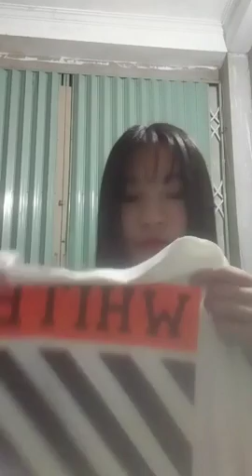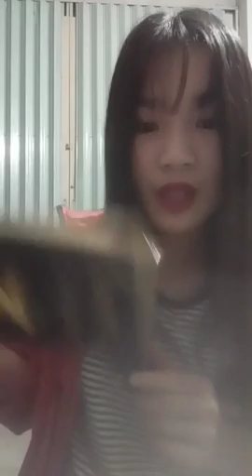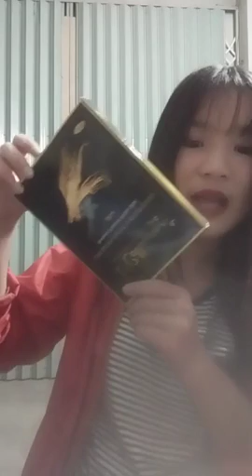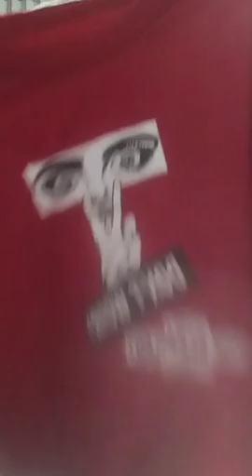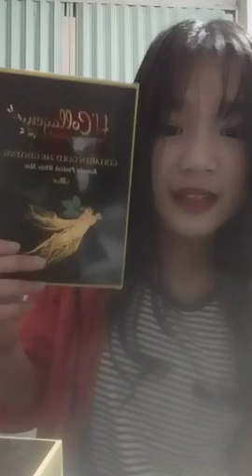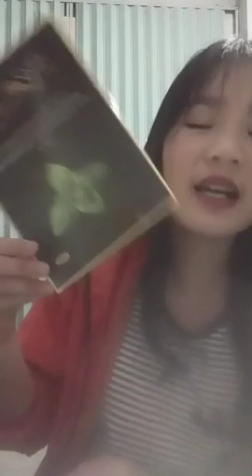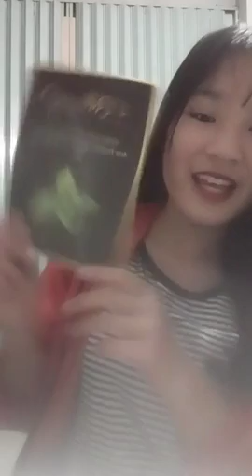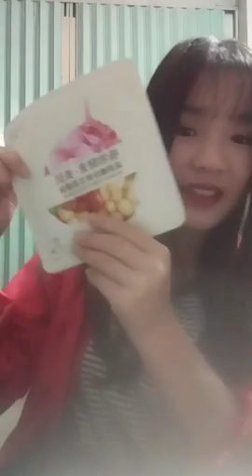Mua thanh ly may in | Mua thanh ly may tinh | Mua thanh ly may photocopy | Mua thanh ly laptop,